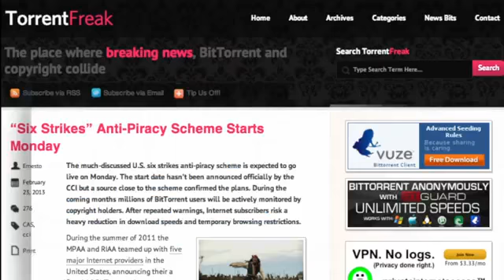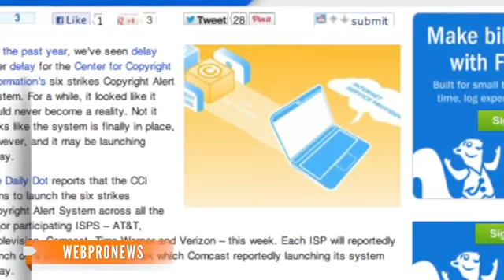US ISPs Launch 'Six Strikes' Copyright Alert System